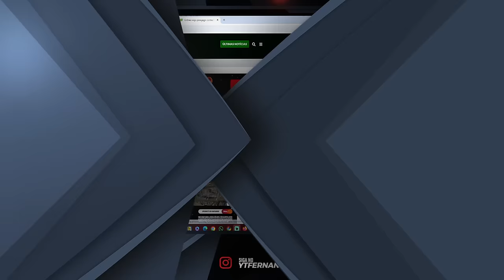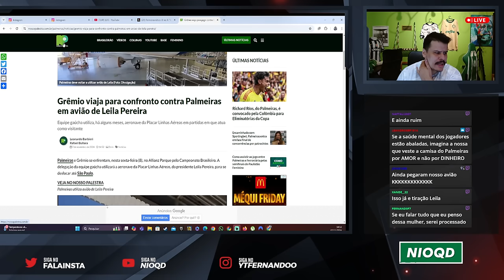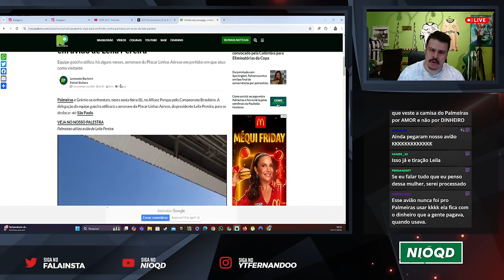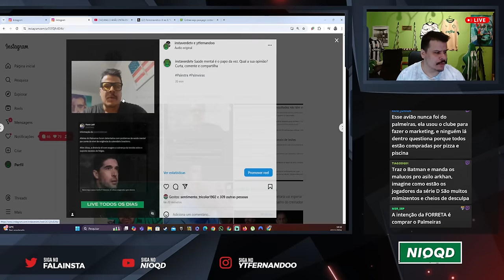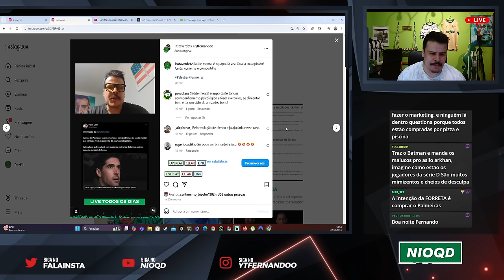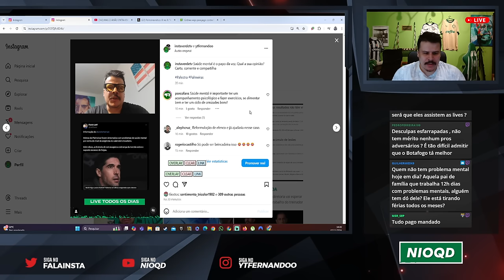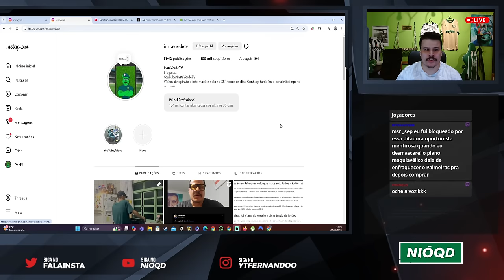IMAGINA ISSO NOS RIVAIS? | AVIÃO DA LEILA E GRÊMIO | PALMEIRAS IDENTIFICA PROBLEMA GRAVE NO ELENCO